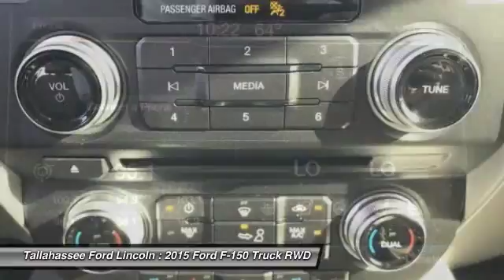2015 Ford F-150 Tallahassee FL E79281A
2015 Ford F-150

243 N. Magnolia Drive

Complimentary 20-Year 200,000 Mile Warranty provided by Tallahassee Ford Lincoln. Covers the Engine, Transmission, Front and Rear Wheel Drives. Ask dealer for details.brbrRecent Arrival! Certified.brbrCARFAX One-Owner. Clean CARFAX. **BLUETOOTH HANDS-FREE CALLING!**.brbrbrFord Certified Pre-Owned Details:brbr  * Warranty Deductible: $100br  * Roadside Assistancebr  * Vehicle Historybr  * Includes Rental Car and Trip Interruption Reimbursementbr  * Transferable Warrantybr  * Limited Warranty: 12 Month/12,000 Mile (whichever comes first) after new car warranty expires or from certified purchase datebr  * Powertrain Limited Warranty: 84 Month/100,000 Mile (whichever comes first) from original in-service datebr  * 172 Point InspectionbrbrAwards:br  * Green Car Journal Green Car Technology Award   * NACTOY North American Truck of the Year   * 2015 KBB.com Brand Image AwardsbrBased on 2017 EPA mileage ratings. Use for comparison purposes only. Your mileage will vary depending on how you drive and maintain your vehicle, driving conditions and other factors.brbrbr2015 Ford F-150 White 5.0L V8 FFV 6-Speed Automatic Electronic